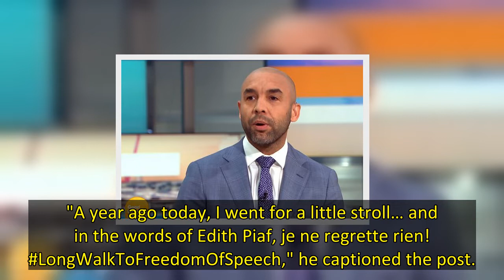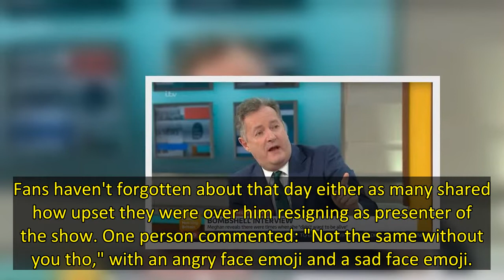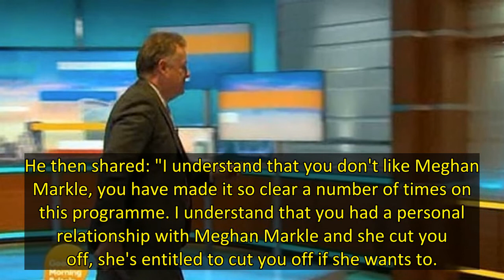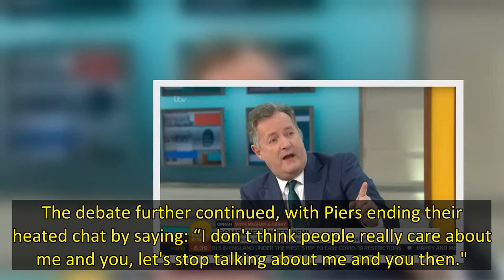TV presenter Piers Morgan has marked the one year anniversary of the day he stormed off the set of G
Piers Morgan has marked the one year anniversary of the day he stormed off Good Morning Britain and quit the show.
The 56 year old had been a permanent host alongside Susanna Reid, 51, for over five years before leaving his post for good following a row with Alex Beresford about Meghan Markle.
Taking to his Instagram feed a year on, Piers posted a screenshot of the moment he walked off the from the conversation before telling his 1.8million followers that he has no regrets over his decision.